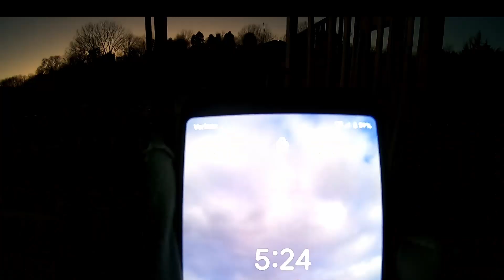First Day of FRAMING WALLS | Building a HOUSE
We MADE IT!! We are finally to FRAMING OUR HOUSE! We are quite excited to be done with concrete work for the time being and move on to the things that really make this building site look like a house build.

We are a small family of three (Josiah, Becca and our son Elton).

We decided to sell our home, buy some land and build ourselves A HOUSE! We figured how fun would it be to go ahead and share the process from start to finish here on this channel.
 We hope you'd come along with us through this crazy experience!

BUILDING A HOUSE | Removing Concrete Forms | Concrete Slab after THINGS DIDN'T GO AS PLANNED